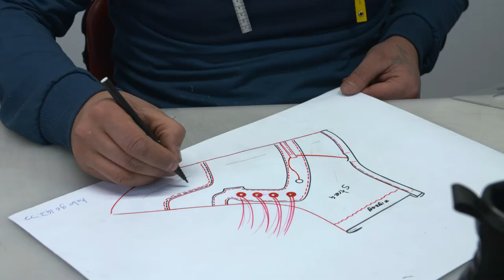İNAN AYAKKABI ÜRETİM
Ayakkabı Üretimi nasıl olur